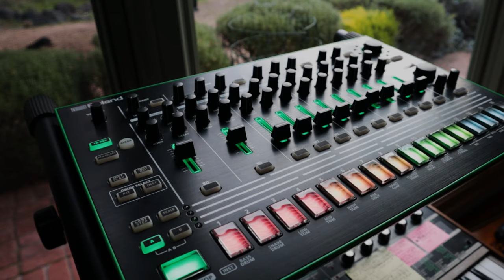Caterpillar - Stripped Down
Caterpillar is almost here! In a week from today you'll be able to listen to it on all streaming platforms AND enjoy a super cool lyric video. In honor of that, I am stripping down the song to it's bare bones and performing it, where else: outside! This song means a lot to me, now more than ever. This version brought clarity to how important this tune is to my journey. It was really a pleasure performing it and I hope you enjoy!

😎 Awesome People
- Tom Gardner of Rift Studios

📄 Lyrics:
“Get yourself together”, you say to me
We’ve been down this road a few times
Little hopes, they percolate and dance around my mind
And that judge of mine… mine.
He’s nothing but a—
Caterpillar in my garden
Not quite what you ought to be
Maybe you just need a little more time
Guess we’ll have to wait for spring
“Get yourself together”, you always say to me
Call it like it is, I’m doing fine
I’m something like a—
Not quite what I ought to be
Maybe I just need a little more time
Caught up in an old sob story
But my new life will take time, so be kind
Yeah—
Hell to the haters
I don’t write for the past hell bent complainer in me
Oh—
Pick up a new line
Patiently take your time, and be kind
A caterpillar in my garden
Maybe you just need a little more
Some more
A little more time… time…
Some time, and be kind
And get your head right

🎙️ My Gear:
Cheap MIDI Keyboard
Arturia MIDI Keyboard
My Mic (AT2020)
My Headphones (AT Headphones)
My Lighting (Lighting)
My Tripod (Tripod)